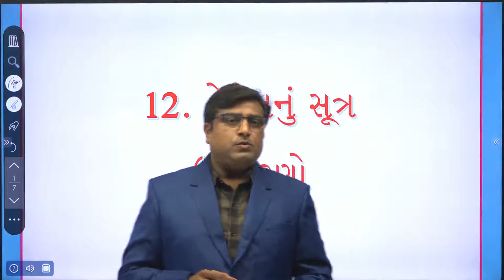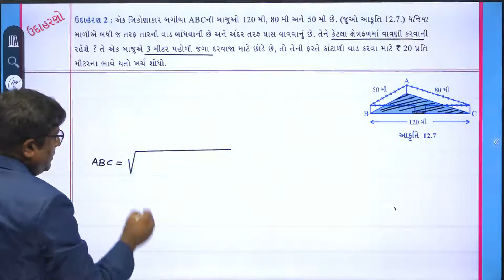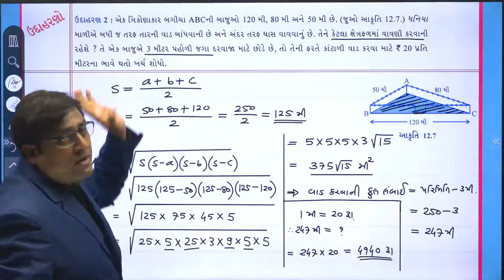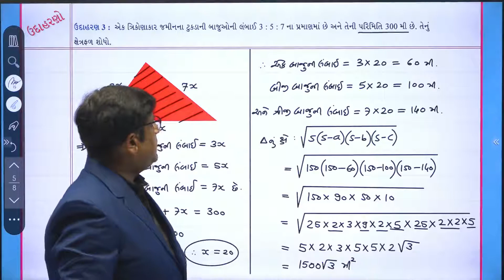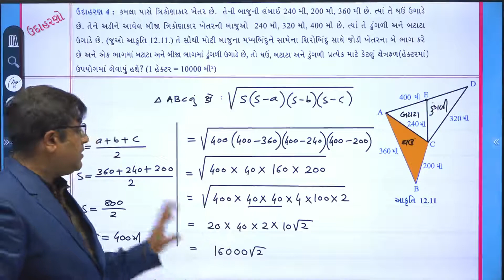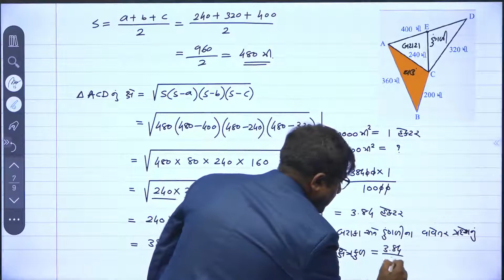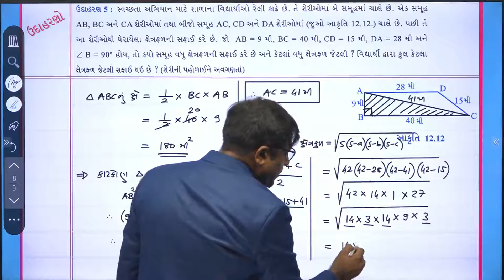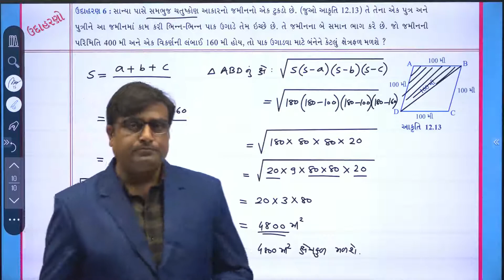ધોરણ :9 ગણિત પ્રકરણ : 12 હેરોનનું સુત્ર ઉદાહરણો